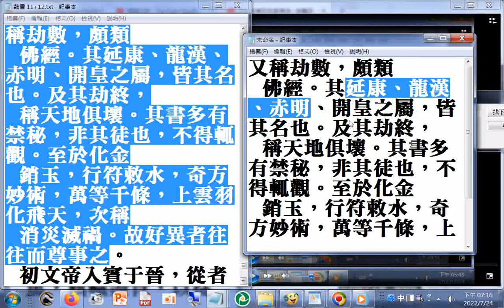魏書 p.2099 又稱劫數，頗類佛經。其延康、龍漢、赤明、開皇之屬，皆其名也。及其劫終，稱天地俱壞。其書多有禁秘，非其徒也，不得輒觀。至於化金銷玉，行符敕水，奇方妙術，萬等千條，上云羽化飛天，次